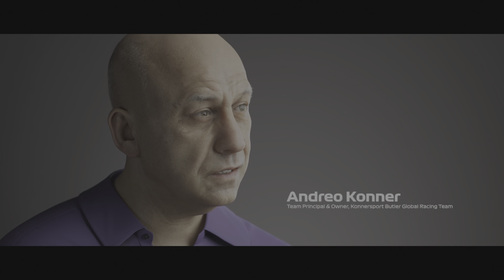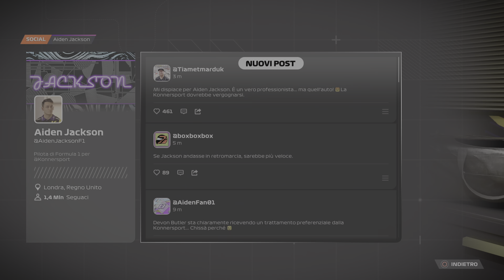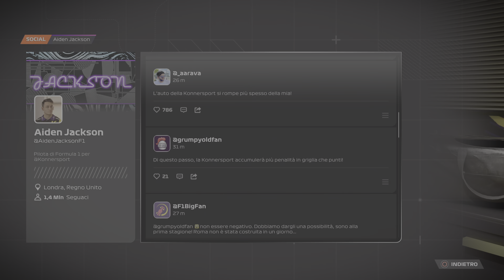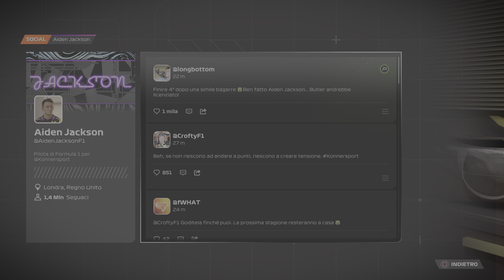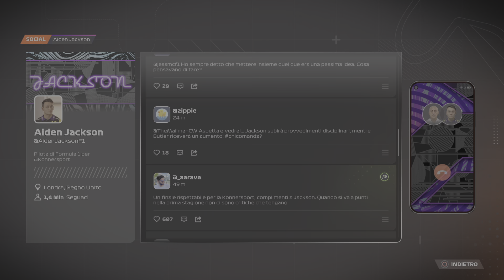F1 231 ep breking point2